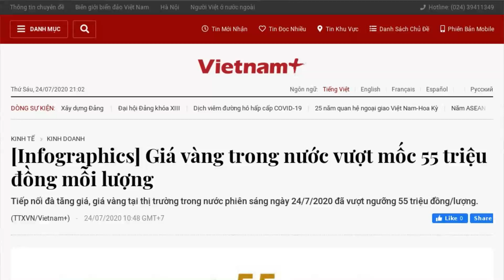Giá vàng tăng cao: Liệu có nên mua?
Giá vàng trong nước đã tăng mức kỷ lục do tác động của giá vàng thế giới. Theo chuyên gia Nguyễn Trí Hiếu, các nhà đầu tư không nên mạo hiểm vào lúc này.